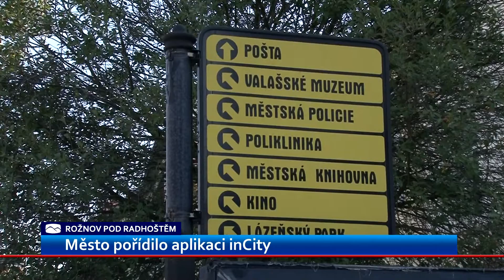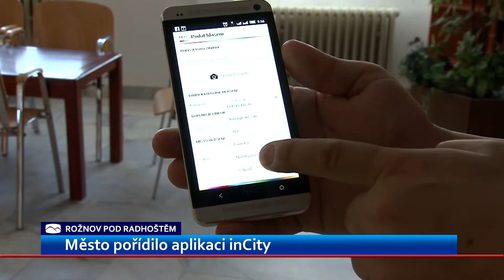Lidem z Rožnova i turistům pomáhá nová aplikace do mobilu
Nainstalujte si do svého mobilu novou aplikaci a dozvíte se co nového v Rožnově, jaké jsou aktuální dopravní uzavírky, nebo kam se jít pobavit. A taky můžete nafotit, co se vám ve městě nelíbí a fotku poslat na radnici.